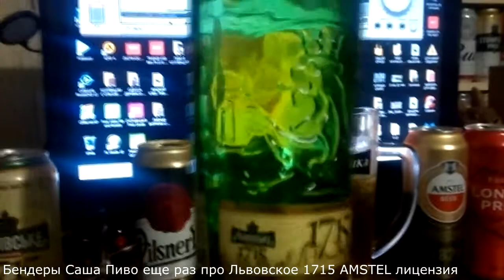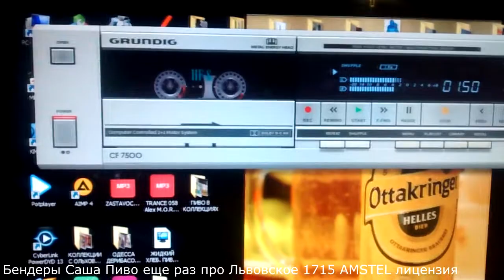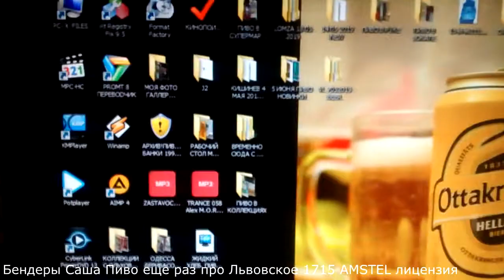БЕНДЕРЫ САША ПИВО ЕЩЕ РАЗ ПРО ЛЬВОВСКОЕ 1715 AMSTEL ЛИЦЕНЗИЯ ПБК РАДОМИШЛЬ